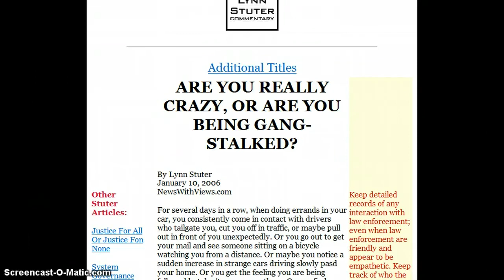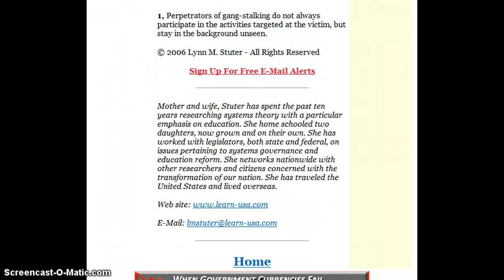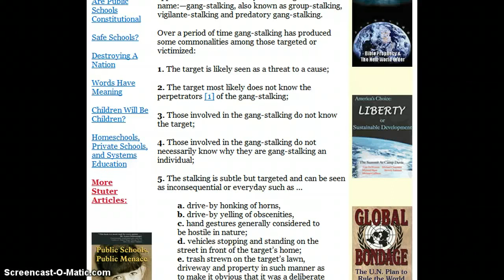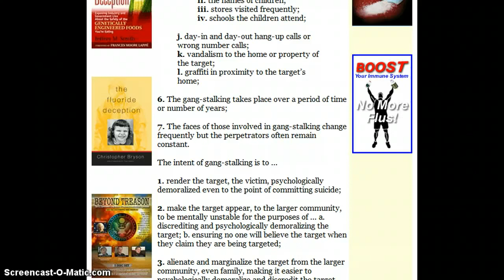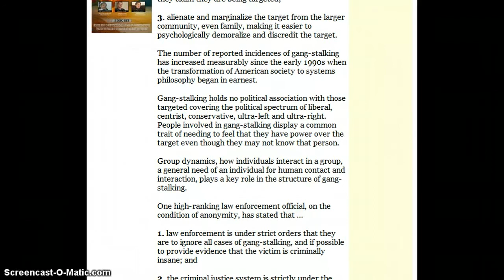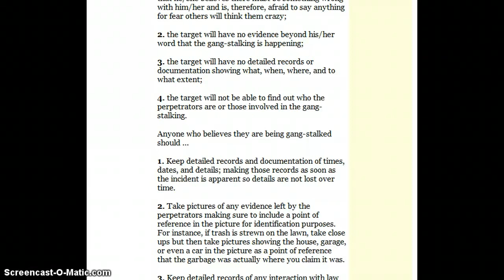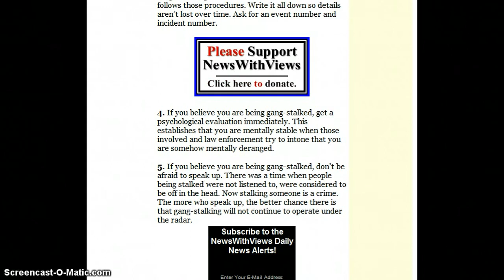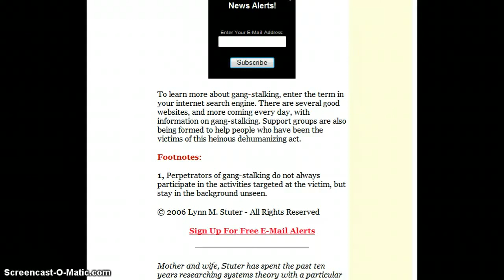PART 9: WTF IS GANG STALKING ?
ARE YOU REALLY CRAZY, OR ARE YOU BEING GANG-STALKED?
by ~ Lynn M. Stuter

This article was published January 10.2006. Lynn M. Stuter stated that she has researched gangstalking for 10 years prior to writing this article. So, this gives you an idea of how long some people have been aware of this issue.